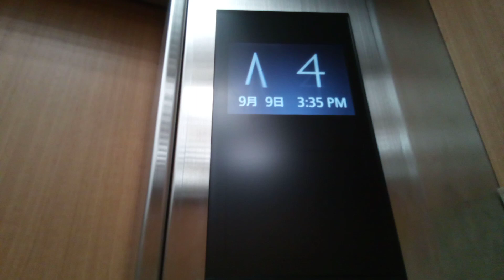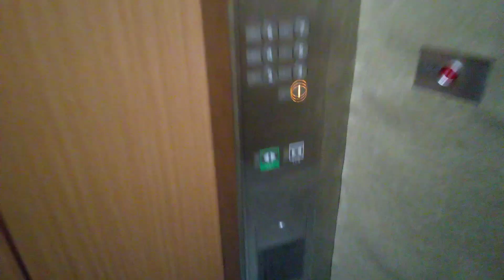三菱エレベーター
徳島駅クレメント駐車場にあります。更新前は初期グランディでした。機種は第5世代エレモーションプラスZEROです。
メーカー:三菱
設置年:1993年
リニューアル年:2019年
定員:11名
積載:750kg
キャンセル機能:あり
アナウンス:あり
戸閉ブザー:なし
到着ベル音:あり (電子音チャイム)
ボタン確認音:なし
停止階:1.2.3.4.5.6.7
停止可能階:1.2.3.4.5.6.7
撮影:NEC LAVE Tab E 8HD1 PC-TE508BAW (2023年9月9日撮影)